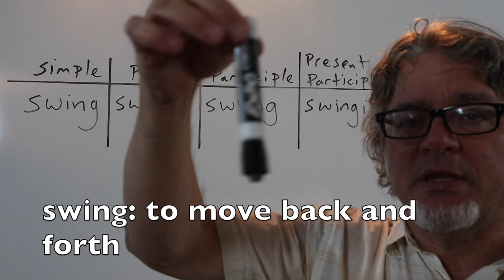swing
To swing is to go back and forth: swing / swung or swang / swung / swinging